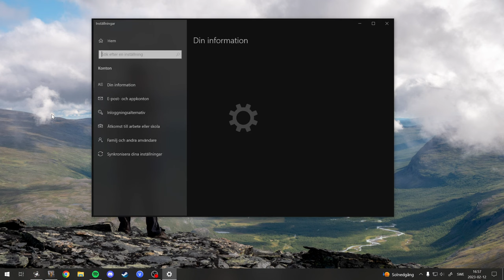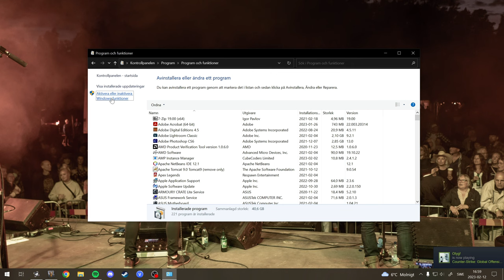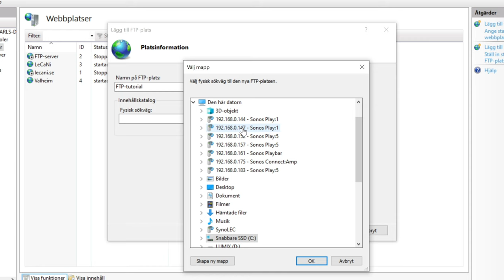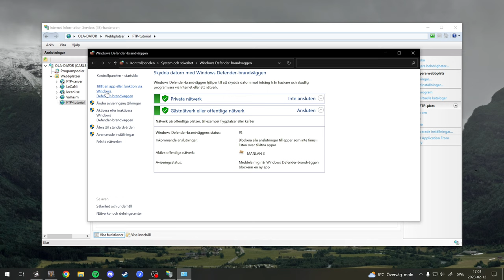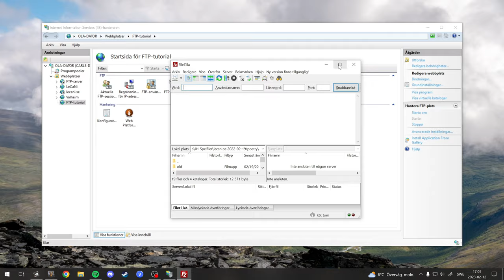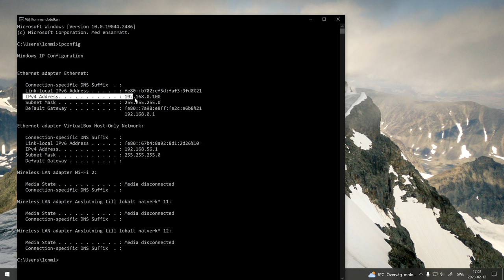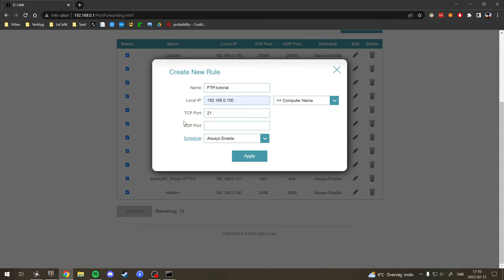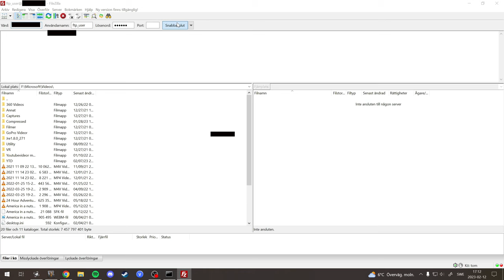Hur man skapar en FTP-server i Windows 10 (utan extra program)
I den här videon visar jag hur man sätter upp en FTP-server (File Transfer Protocol) på Windows 10. En FTP-server kan användas som snabbare och mindre begränsat alternativ till andra fildelningstjänster som Google Drive och Dropbox.

0:00 - Intro
0:29 - Skapa lokalt Windows-konto
1:35 - Aktivera Internet Information Services
2:17 - Skapa en FTP-server
4:19 - Tillåt FTP i Brandväggen
4:54 - Testar FTP-servern
5:37 - Port Forwarding
7:43 - Hitta din publika IP-address
8:38 - Outro

Ha de!

LÄNKAR

Outromusik av Johan E.